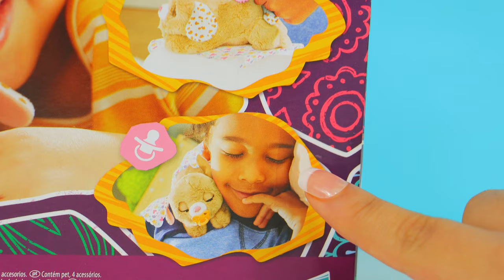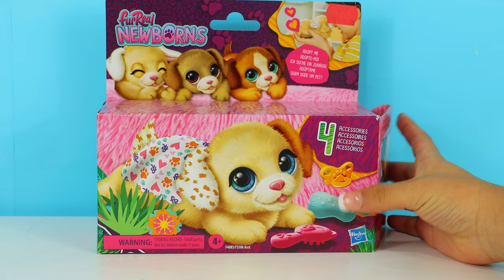FurReal Friends Newborn perrito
Hola amiguitos! ¿Como están?. Bienvenidos al canal, el dia hoy vamos a abrir un perrito de FurReal recien nacido! 🦮🍼